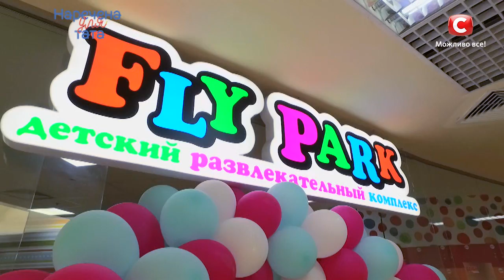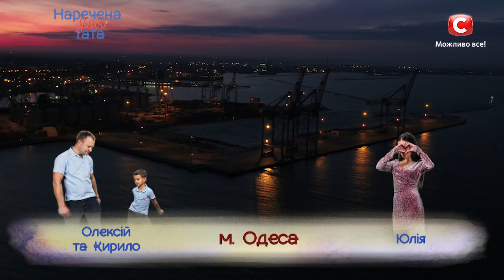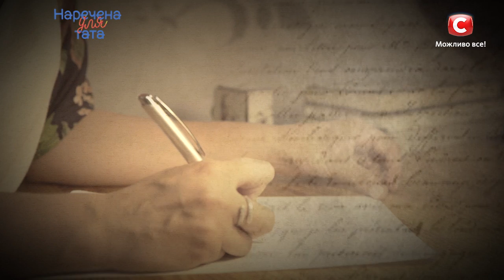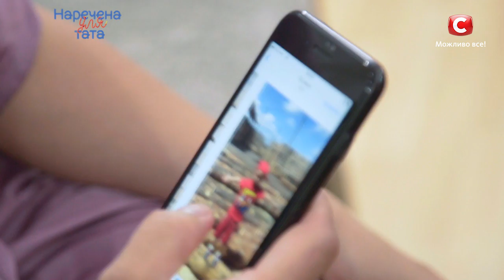Наречена для тата. Сезон 2. Выпуск 2 от 03.09.2019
Проект Наречена для тата 2 сезон 2 выпуск снова на ваших экранах – узнайте прямо сейчас, как продвигаются отношения молодых пар?

Папы и их невесты сталкиваются с первыми конфликтами: кто-то решает вопрос совместного бюджета и предпочтений в еде, кто-то – терпит негативное отношение от дочери участника проекта Наречена для тата 2019, а кто-то – пытается найти подход к скромной и закрытой девушке.

Также сегодня мы познакомимся с новой парой – Андреем и Наташей, которые с первого взгляда начали испытывать невероятную страсть друг к другу. К чему она приведет? Смотри онлайн в проекте Наречена для тата 2 сезон 2 выпуск от 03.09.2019 на YouTube-канале СТБ.